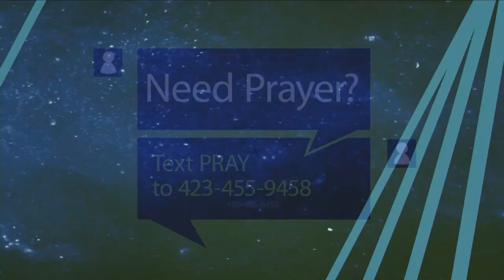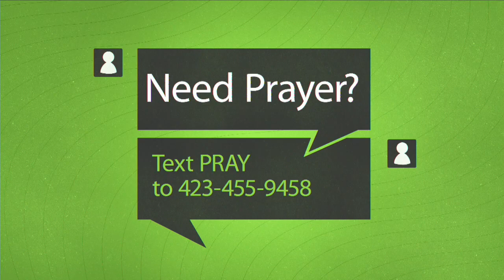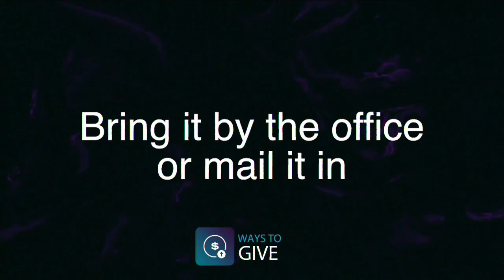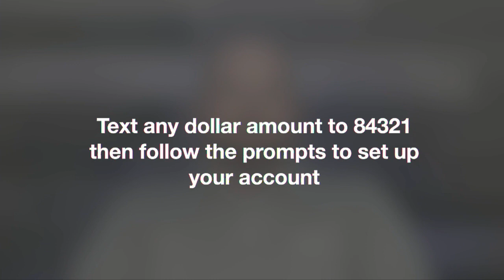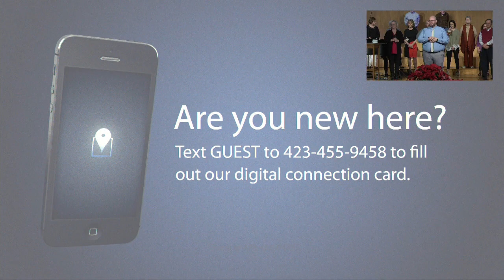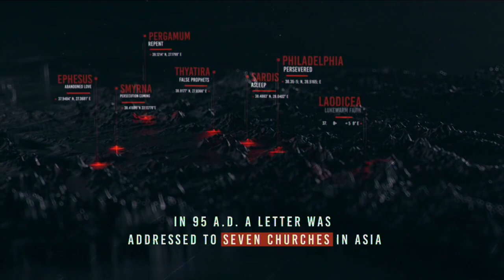Worship Service January 2, 2022